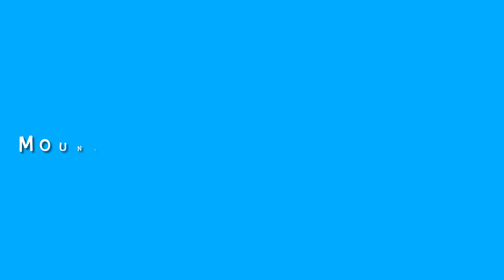Lech Coaster (Legendia) Mounted Reverse POV - Horizon Lock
Join me for a special mounted reverse horizon lock POV on the incredible Leck Coaster located at Legendia theme park in Poland

This reverse POV was made possible because they have a GoPro mount attached to one of the last seats at the back of the train we was in and they allow on ride filming so happy days

As you can see from this amazing horizon lock POV the coaster goes through so many different elements throughout the layout including 3 inversion one of which goes over the station

Coaster stats are Length: 2,979.0ft Height: 131.3ft Speed: 59mph Inversions: 3

On ride POV was filmed in HD 1080p 50fps using a GoPro Hero 9 Black with a Max Lens Mod attached and with Horizon Lock turned on